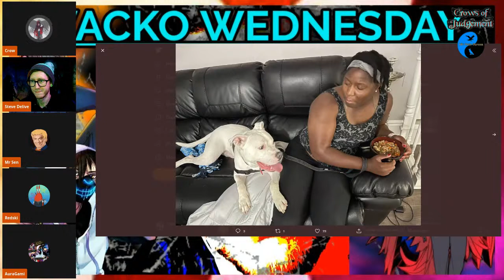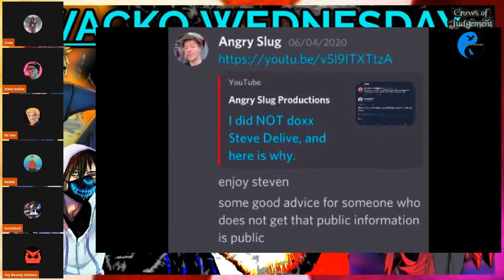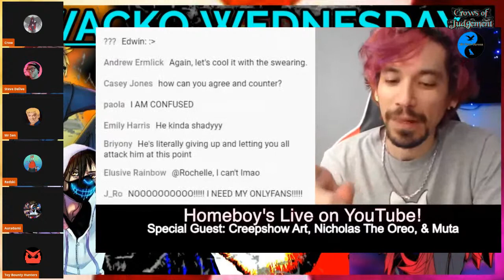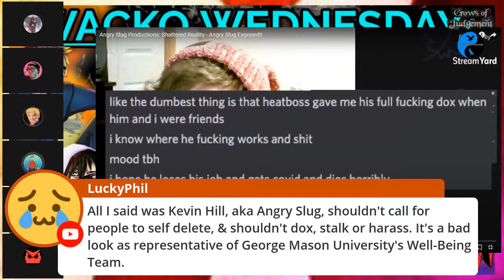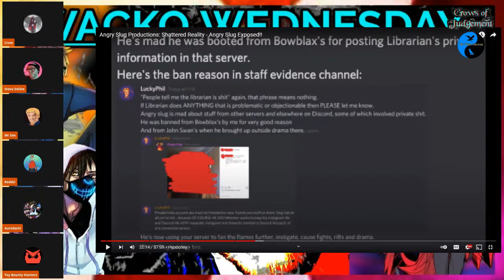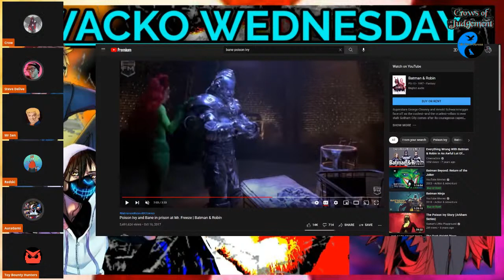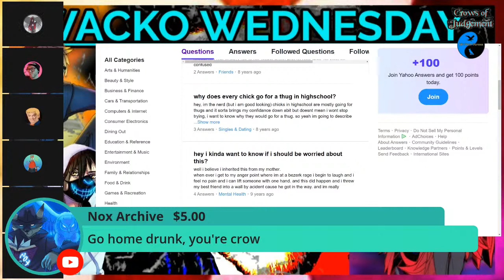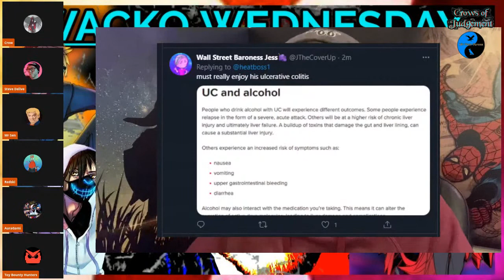Shattering Slug’s Reality W/ Steve Delive